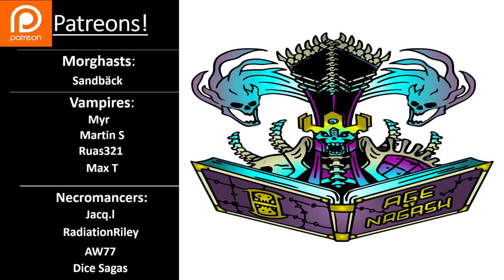AGE OF SIGMAR | WHY PLAY SONS OF BEHEMAT?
In this video me and the AoS Coach look at the SONS OF BEHEMAT! AND WHY YOU SHOULD PLAY THEM? Looking at their strengths and weaknesses!!

For more tactical focus on the  army check out AoS Coach's Talkin' Sons of Behemat video: